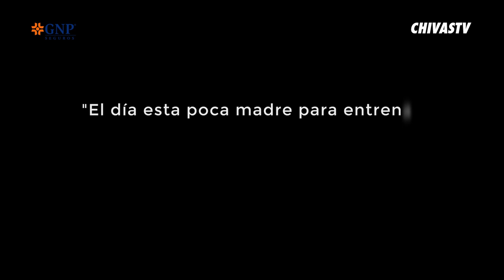Las 10 de: Dayana Madrigal | Chivas Femenil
🤯 Recomendaciones musicales, peleas, disfraces...💣
Dayana Madrigal sabe que Viviresincreíble y nos sorprendió con sus respuestas en "Las 10 de..." presentadas por GNP Seguros.